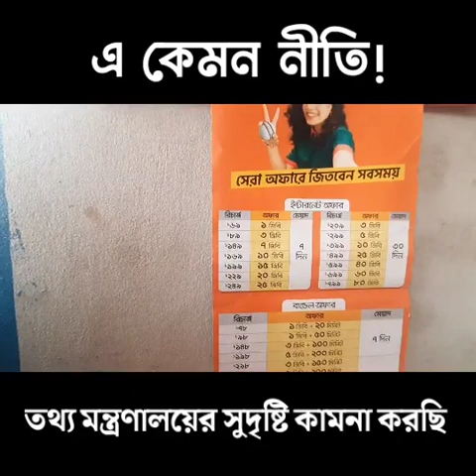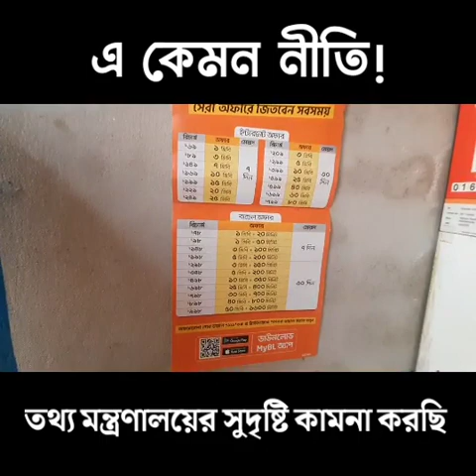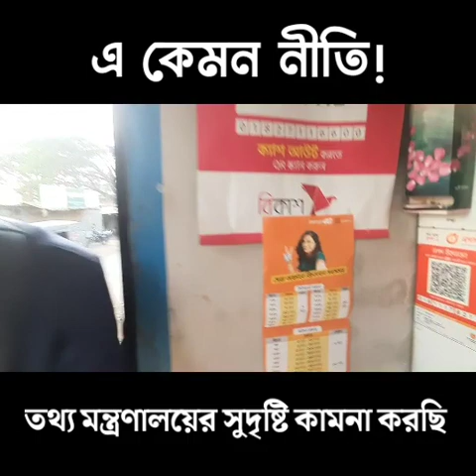এ কেমন নীতি 🤔